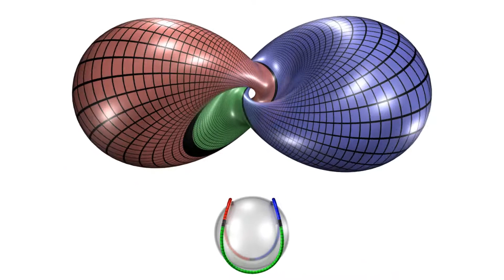Willmore Hopf-Torus: 2-Lobe